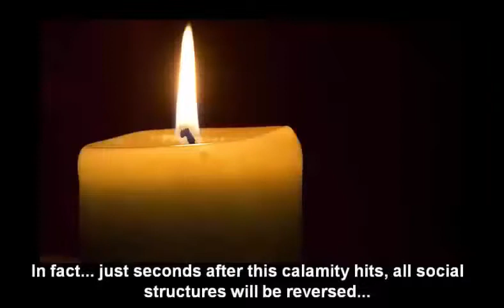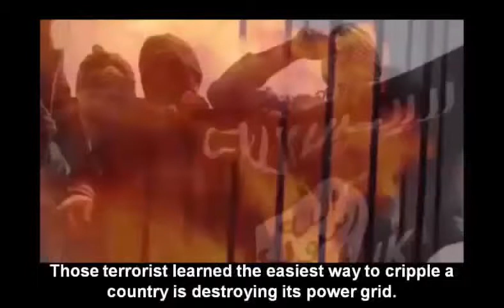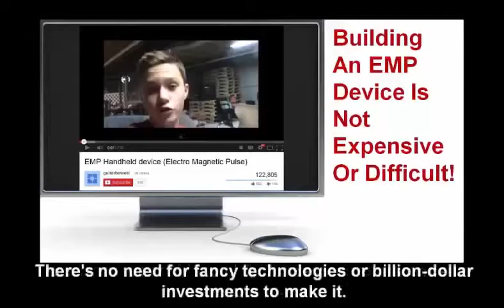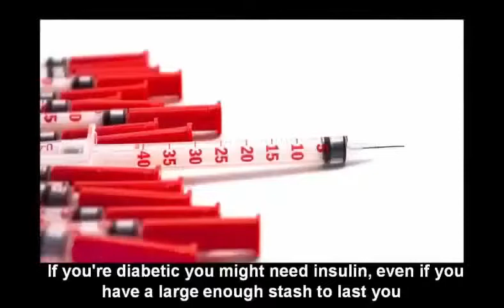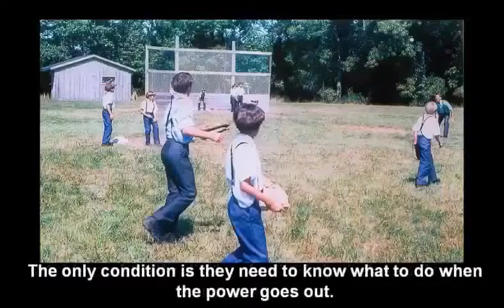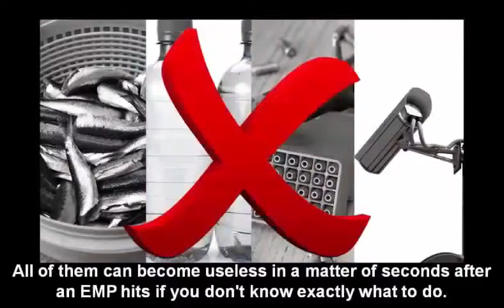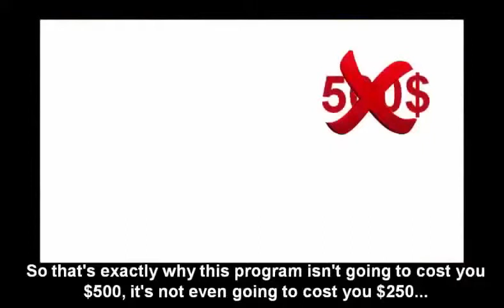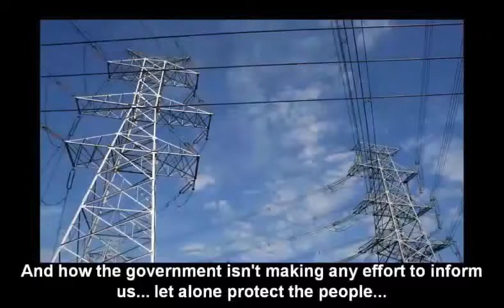How to Prepare for a terrorist attack | Disasters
The American Red Cross is launching a new public awareness campaign designed to make it easier for Americans to prepare for emergencies. The campaign - Do More Than Cross Your Fingers - features actress and Red Cross Celebrity Cabinet Member Jamie Lee Curtis.

The Do More Than Cross Your Fingers campaign will track and measure peoples preparedness levels, encouraging Americans to take simple actions like building an emergency kit, creating a communication and evacuation plan and being informed about disasters common in their communities.

Jamie Lee Curtis, a long-time supporter of the Red Cross and a vocal advocate for personal preparedness in her home state of California talks to us live. She will encourage and show mothers how to prepare their loved ones and households for the unexpected. According to Curtis, We all cross our fingers for luck. But when were facing lifes emergencies, its easy (and important) to do a little more.

, Education for disaster preparedness and calamities
, Best Foods for Emergency Preparedness for any calamities
, Prepare a Family Emergency Plan | Disasters and terror attack
, Homeland Survival Guide Discount best preparedness training protect your family at any cost
, Emergency Disaster Kit | Disasters preparedness
, Disaster Preparedness: terrorist attack
, Preparedness items for Urban Disasters – save your family
, Disaster Nursing and Emergency Preparedness for any calamities
, SURVIVE IN NATURAL DISASTERS – Don’t be afraid
, Preparedness for every calamities – save your life
, Preparedness for Natural Disasters and terrorist attack
, Steps When Preparing for Natural Disasters and terrorist attack
, Prepare for Natural Disasters and any terrorist attack
, Preparing Your Family for Natural Disasters and terrorist attack
, Disaster Preparedness: FOOD Preps for disasters or terrorist attack
, Build Your Own: The Most Forgotten Items | Disasters & terrorist attack Emergencies
, disaster response to disaster and terrorist attack prevention – be prepared
, Preparing for Disasters and terrorists attack
, Hurricane, Terrorist attack And Disaster Emergency Survival way